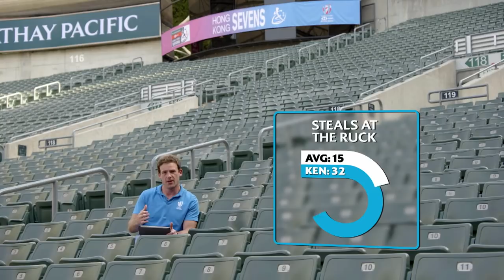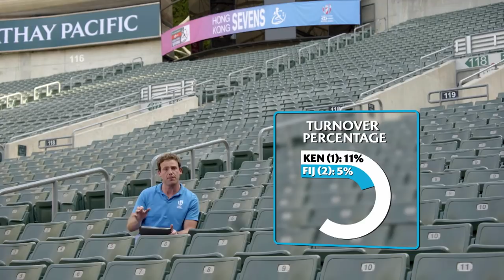Expert View: Kenya's Physicality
Rob Vickerman talks us through the importance of physicality at the breakdown and tells us why Kenya are the masters in that area.